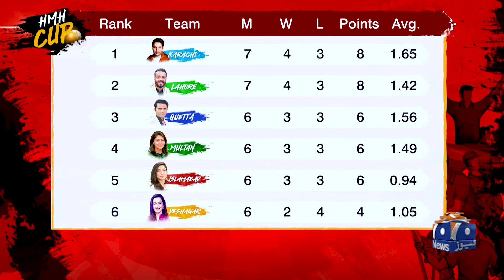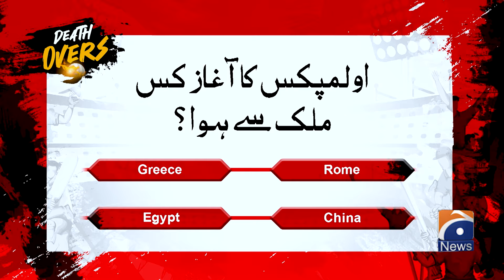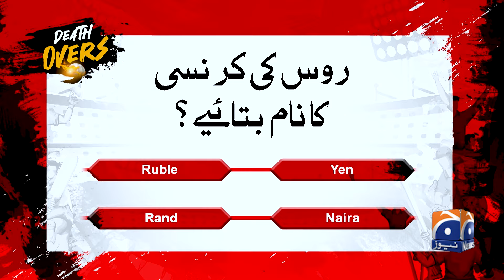Abdul Razzaq Ka Russian Currency Mein Interest - Tabish Hashmi - Haarna Mana Hay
Haarna Mana Hay with Tabish Hashmi | PSL-9 Special | Karachi Kings vs Islamabad United | 7th March 2024